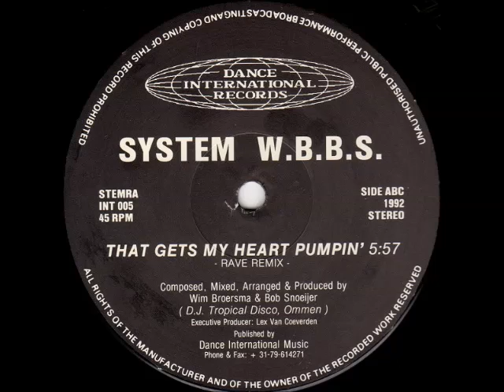System W.B.B.S. - That Gets My Heart Pumpin' (Rave Mix)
System W.B.B.S. ‎– That Gets My Heart Pumpin'
Label: Dance International Records ‎– INT 005
Format: Vinyl, 12", 45 RPM
Country: Netherlands
Released: 1992
Genre: Electronic
Style: House, Techno